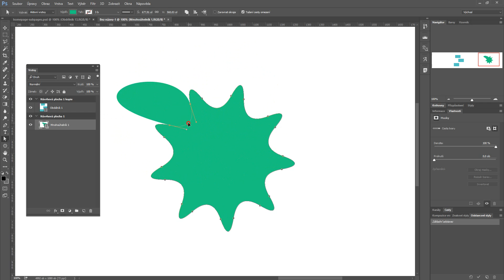Photoshop - co dělá zatržítko "Tažení cesty omezení"